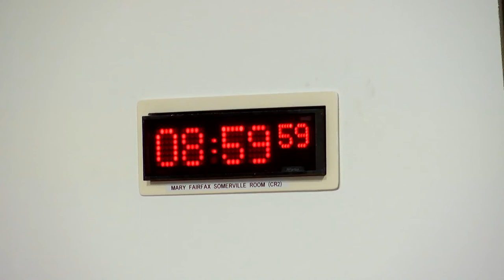Social Justice and Social Security Committee - 22 September 2022